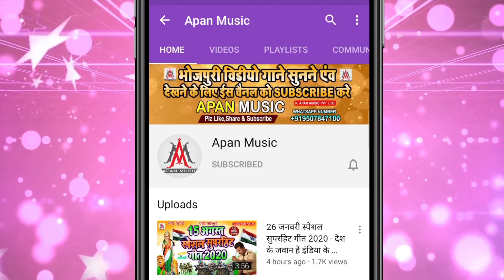भोजपुरी_Brand_Song_2021 || गाल जनी काट भले समान चाट | Ramu_Singh | Gaal_Jani_Kat_Bhale_Saman_Chat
►Song : Gaal Jani Kat Bhale Saman Chat
►Singer : Ramu Singh
►Lyrics : Chitrangad Mishra